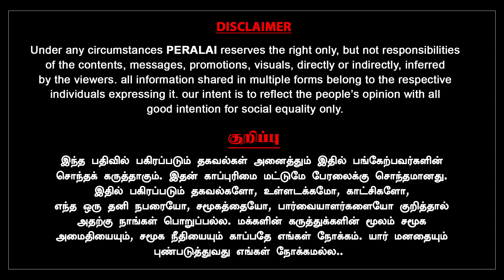அம்பலமாகும் சீமானின் உருட்டு - தங்கபாண்டியன் | Thangapandiyan | Indra Kumar Theradi | Seeman | NTK